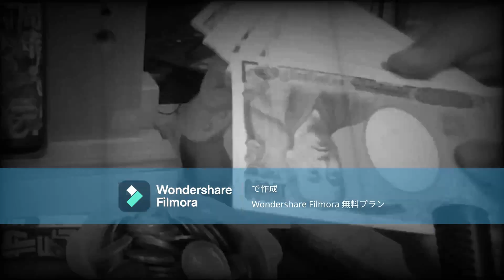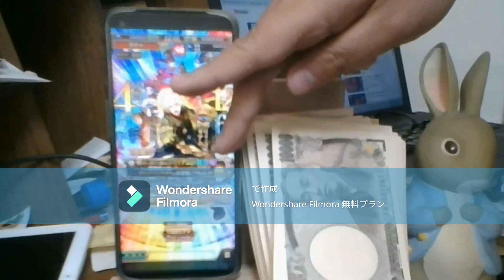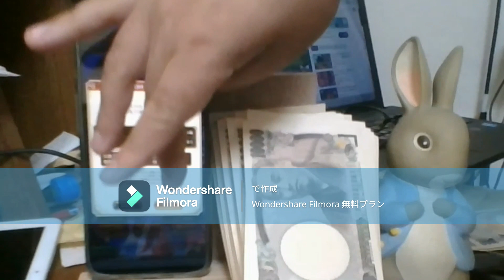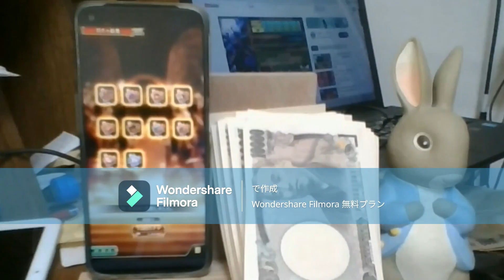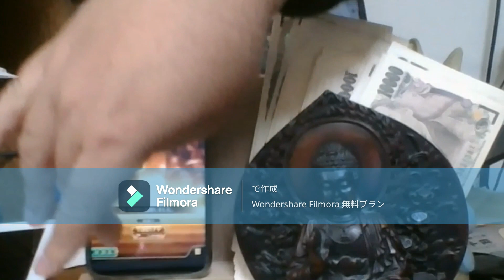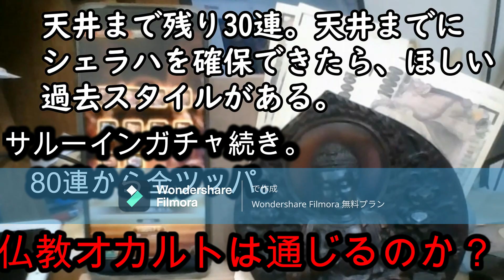【ロマサガRS無課金野郎】4周年シェラハを天井までに確保できたら欲しい過去スタイルがある【サルーインガチャ続き】マイビデオ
前回、サルーイン確保を70連でしてました。
その続きでシェラハ確保まで。ガチャに関しては、ブログでも考察してました。こちらです。